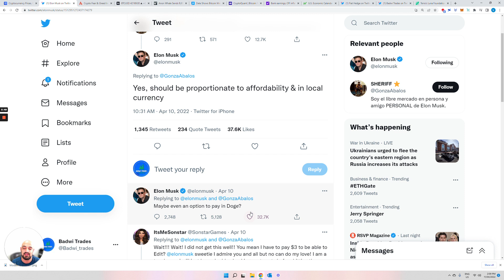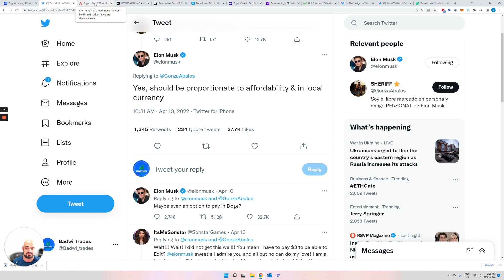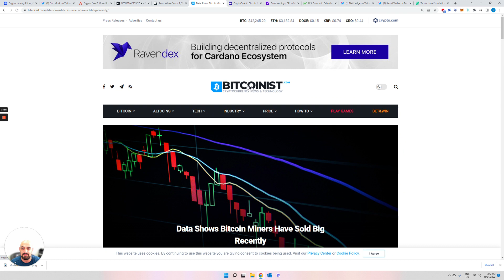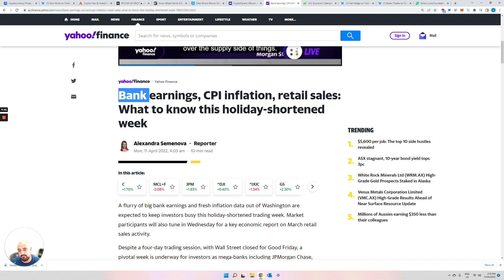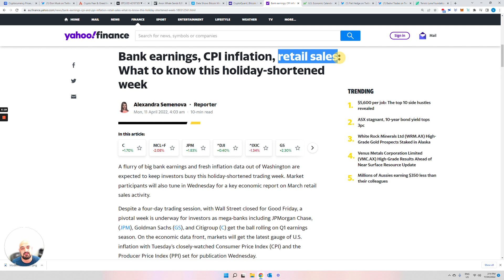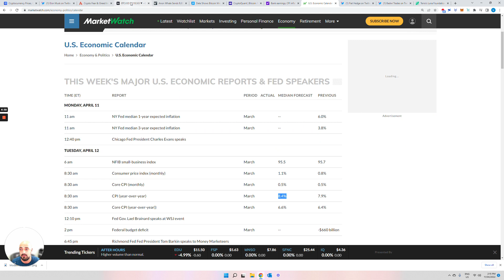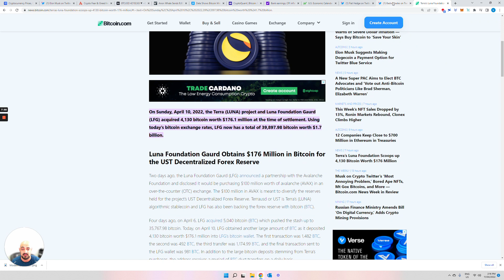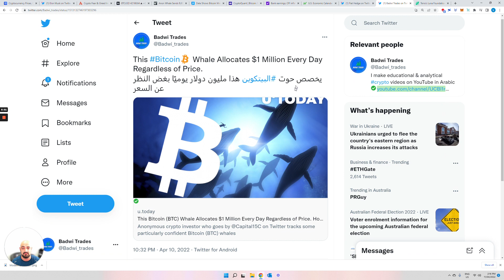! السبب الرئيسي لهبوط البيتكوين...٣ أحداث يجب متابعتها هذا الأسبوع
.إليوم سأكشف من كان السبب الرئيسي لهبوط البيتكوين
٣ أحداث مهمة هذا الأسبوع علينا مراقبتها لأنها ستؤثرعلى سوق الكريبتو بشكل عام

Today I will reveal who was behind the Bitcoin dump.
3 important events this week that we should watch because it will affect the crypto market in general

Badwi Trades